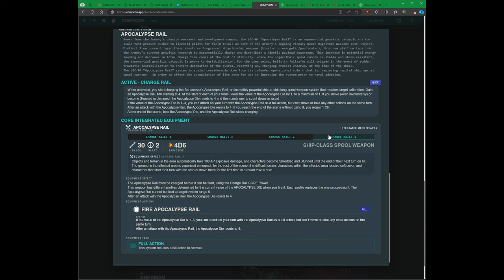Lancer en 1 minuto Harrison Armory Barbarossa